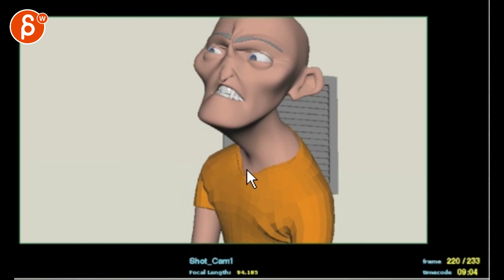Animation Workshop Fiyin Shadare #2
Need help with your animation?
► Sign up for my workshop! No minimum level requirements! You can show me beginner animation all the way up to advanced acting pieces.